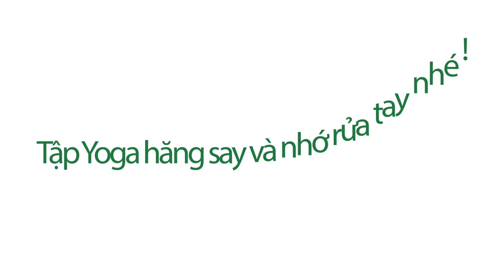Tập Yoga giúp tay thon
LaBobo gợi ý cách hay để các ngón tay được vận động theo phong cách nhẹ nhàng của Yoga.